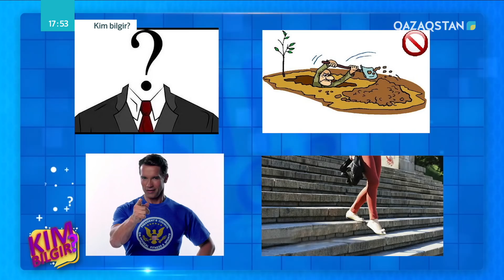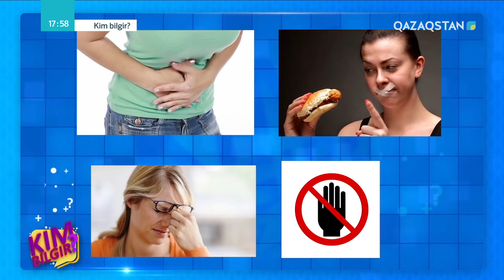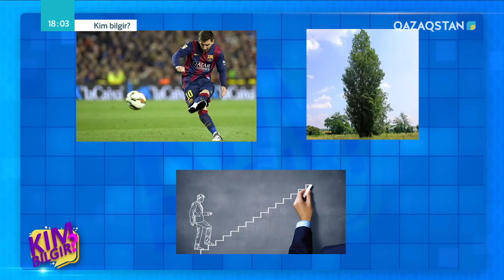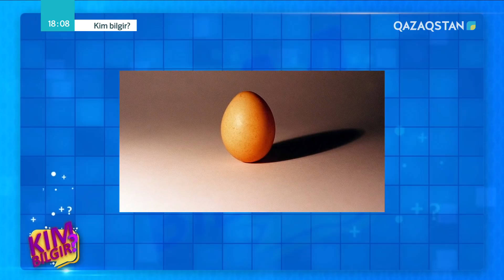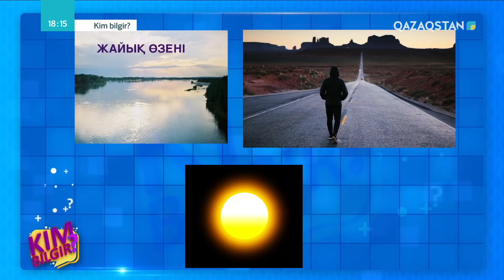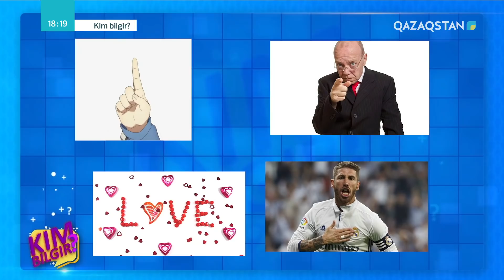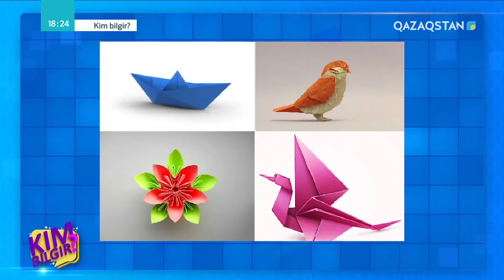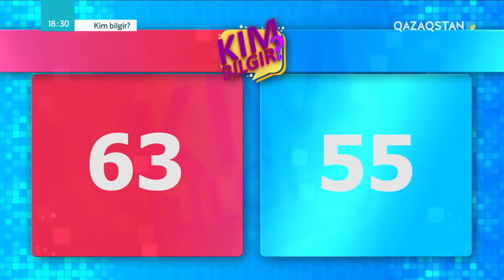09.04.2019 - Kim bilgir? (Кім білгір?). 1-маусым. 18-бағдарлама